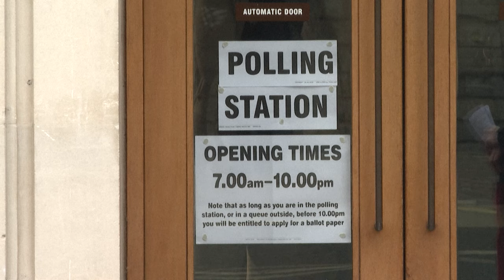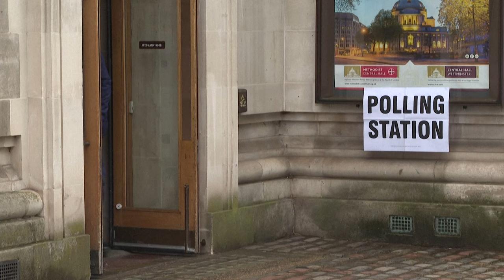Ingleses vão às urnas para eleger prefeitos e autoridades locais | AFP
Ingleses votam nesta quinta-feira em eleições locais. O prefeito de Londres deve ser reeleito e os resultados gerais podem gerar pressão sobre o primeiro-ministro.